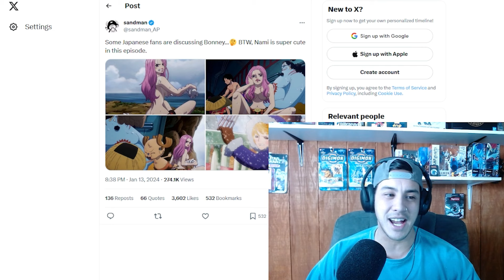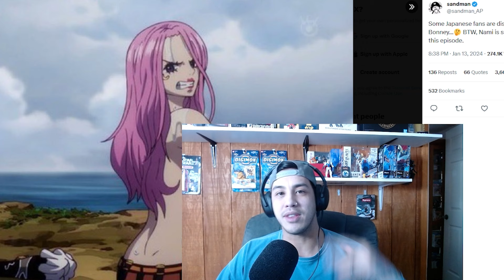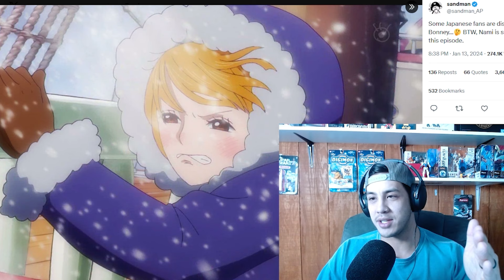What’s the drama in One Piece Ep.1090?